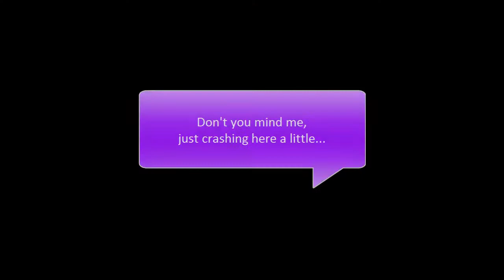LoK: Defiance Part 13 - Ancient Citadel 2/3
Today, we continue our exploration of the ancient citadel of belongance to the ancient vampires...

The joke is, although it was not supposed to be, that during the upload, this episode accidentally was titled "Vampire Citadel"...